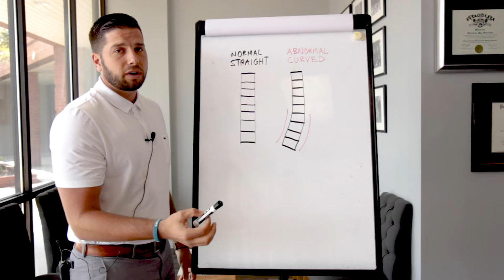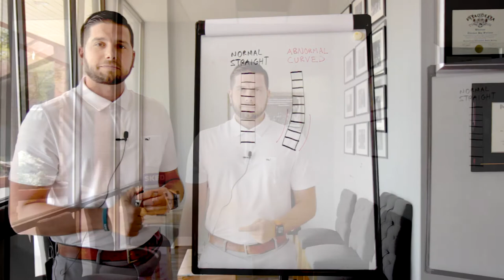The Importance of a Second Opinion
224 O'Neil Ct. STE 21
Columbia, SC 29223
               OR
1709 St. Julian Pl.